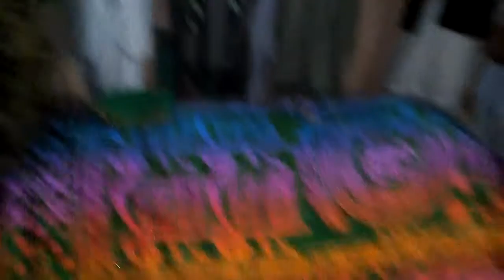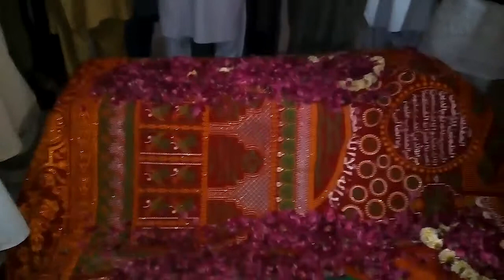Pir Syed Mohammad Aqil shah Shab Qadri Chadar Poshi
Urs Mubarak